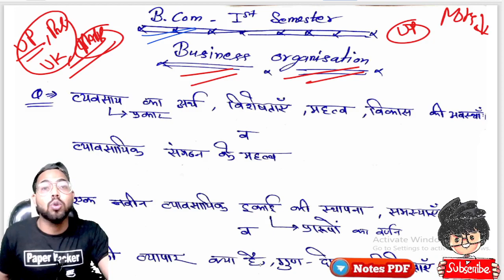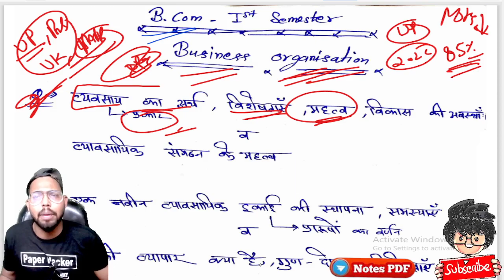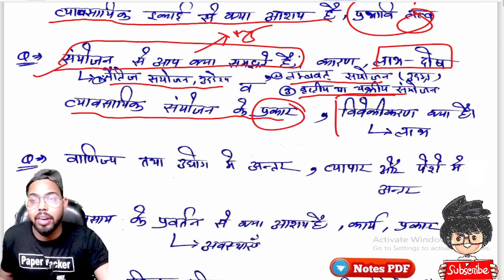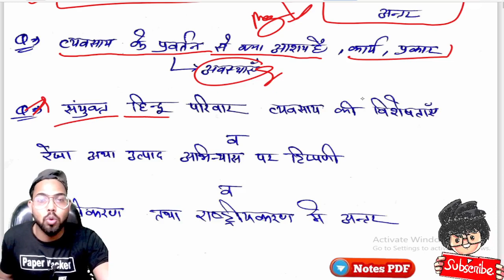BCom 1st Semester Business Organisation का पेपर लीक, 2022 में आने वाले प्रशन,@MRINDIANHACKER